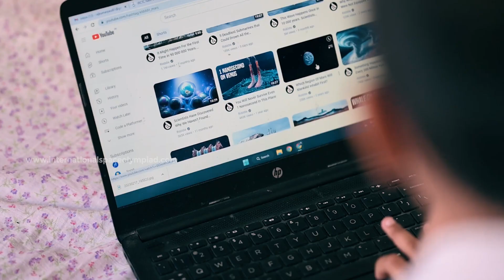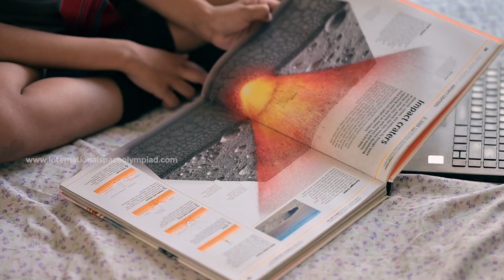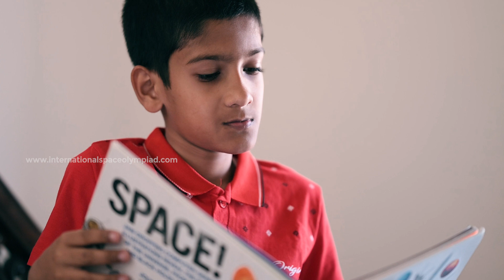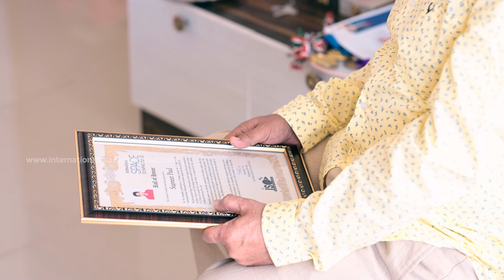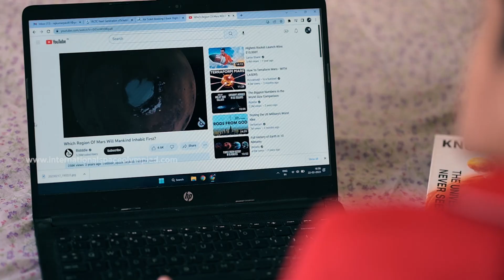International Space Olympiad 2022 | NASA Visit Title Prize Winner Junior Category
International Space Olympiad 2022 NASA Visit Winner Junior Category
ISO Winner: Master. Supreet Paul
Grade 5, National Public School, Electronic City, Karnataka
Anchor: Miss. Nanda T S, Edu Mithra
Camera & Edits: Mr. Nikhiljith K G

International Space Olympiad (ISO) is an Intercontinental online examination where students from around the globe compete in a test of wits and knowledge of space science. This exam is conducted every year by Edu Mithra with a mission to excite and encourage talents in the fields of space science and technology and intensify the aptitude of children.

The International Space Olympiad (ISO) exam will be conducted in three levels viz. The Preliminary Level, Intermediate Level and the Final Level. Students all over the world from class 5 to class 12 are eligible to participate in International Space Olympiad (ISO) under three different categories!
Junior Category (Grades 5 to 7)
Senior Category (Grades 8 to 10)
Super Senior Category (Grades 11 and 12)

TOP PERFORMERS OF EACH CATEGORY WILL GET A LIFETIME AND NEVER BEFORE OPPORTUNITY TO VISIT NASA FOR FREE!

The International Space Olympiad is completely an online competition. This means candidates can attend the competition from their schools/homes using their computers, mobile phones or laptops with a good internet connection. Reference books and training sessions are provided to help the students ace the exam.

for ISO registration and more.